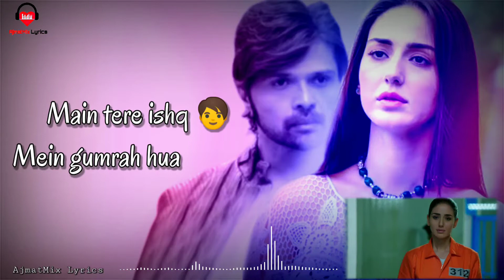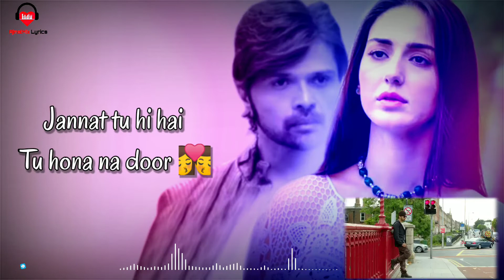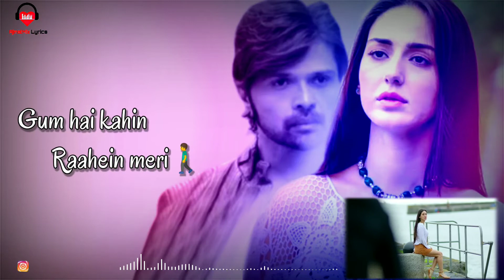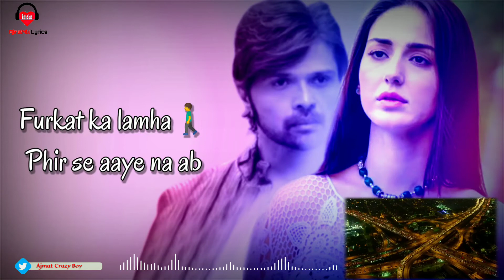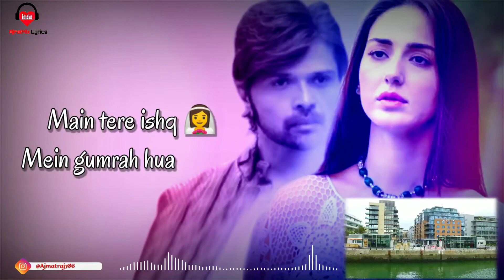Main Woh Chaand (LYRICS) - Darshan Raval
Main Woh Chaand Lyrics from Tera Suroor 2: The song is sung by Darshan Raval and composed by Himesh Reshammiya while lyrics are penned by Sameer Anjaan.

x"MAIN WOH CHAANDx" SONG INFO
Music Programmers: Suhas Parab, Subhash Parab and Priyesh Vakil.
Guitarist: Vivek Verma.
Songs Recoded by: Salman Shaikh, Sakar Apte and Anudutt Shamain.
Mixed and Mastered by: Salman Shaikh at HR Musik Studio.

MAIN WOH CHAAND LYRICS
Ashqon mein hai yaadein teri
Bheegi bheegi raatein meri
Gum hai kahin raahein meri

Main tere ishq mein gumrah hua
Main woh chaand jiska tere bin na koi aasmaan

Meri duaaon mein hai mannat teri
Tujhko padha hai tu hai aayat meri
Jannat tu hi hai tu hona na door
Azmat hai tujhse tu hi hai mera noor

Dil ki salaakhein qaid rakhe hai
Jaise parinda koi, haan koi…

Main wo chand jiska tere bin na koi aasmaan

Veeraniyon ka dil mein lava jale
Angaaron ke saaye mein har pal khale
Furkat ka lamha phir se aaye na ab
Iss se rihaai de de aye mere Rabb

Dil ke taar bandhe hain aise
Jaise bandhi bediyaan, bediyaan..

Me wo chand jiska tere bin na koi aasmaan